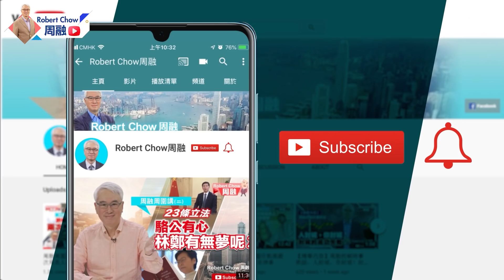周融周圍講(一百三十六)由最佳電影說起 共同富裕為何香港美國難？中國反而做得到！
貧富不均是多個國家、地區的問題，當中包括美國及香港，買層樓供到退休都未必供得完，退休生活又冇完善制度保障，如何脫貧成問題！但中國不一樣，接力成功的「全面小康」，中國正推出「共同富裕」，這就是非常好的時期。

中國開始向「共同富裕」發功，透過「三次分配」，有望令中國全人民走向共同富裕之路，周融於今集《周融周圍講》，為大家分析中國點解可以走上共同富裕之路，而點解香港、美國又好難？